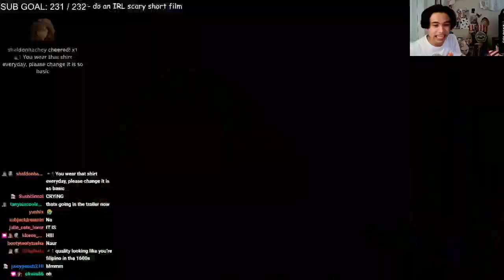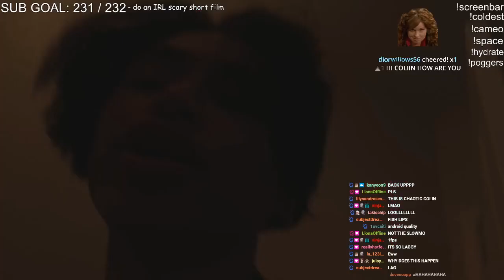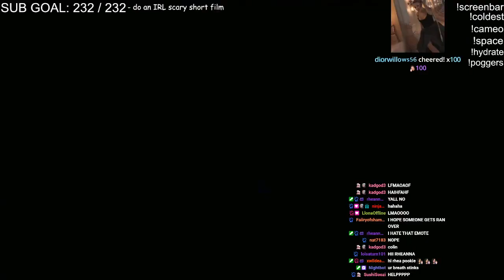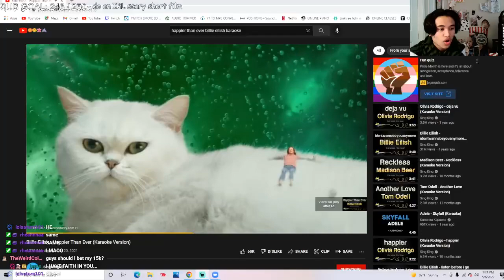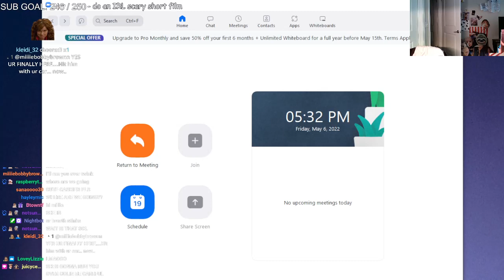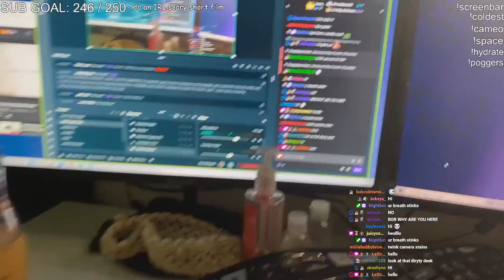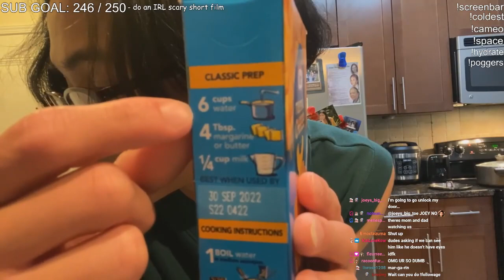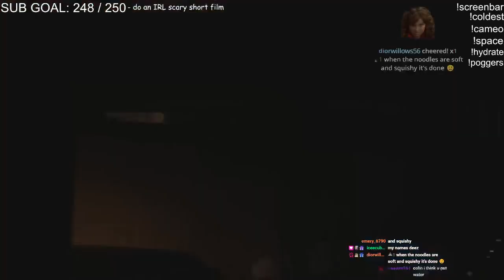attempting to NOT have a CHAOTIC STREAM...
this ended... good?

streamed: 5/6/22

-troy bolton